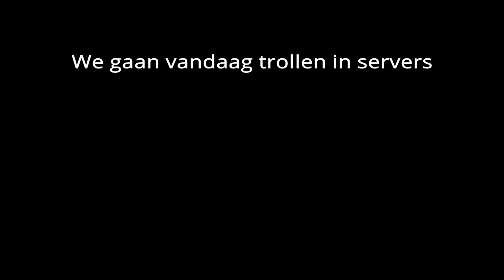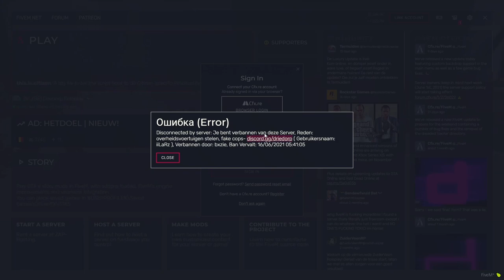TROLLEN - FiveM!!!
Jo mensen deel de stream en lees zeker deze beschrijving om meer te weten te komen over dit kanaal.

Commands...
!iiLaRz
!pc
!donatie
Binnenkort nog veel meer.
Alleen gebruiken in stream.

Je kan doneren wel ouder dan 18＋ of toestemming aan je ouders vragen terug betaling wordt niet gedaan.
Link donatie...
Elke euro word gewaardeerd!!!

facbook: iilarzyt
ik wil abonees berijken
10
100
1000
10000
RP server groningen...